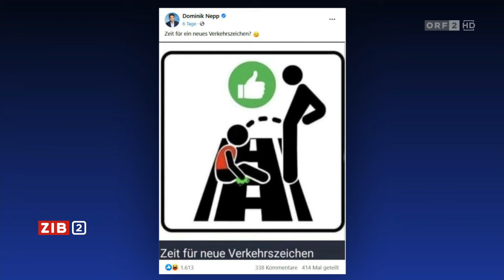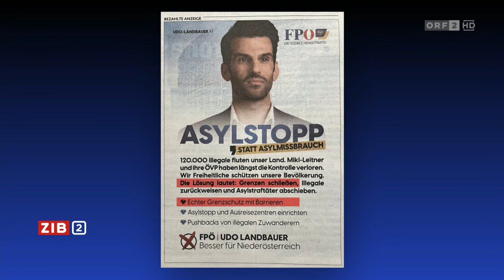Armin Wolf "Was möchte uns die FPÖ damit sagen?" Herbert Kickl ZIB2 18. Jan. 23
Österreich, wo die beste Unterhaltungssendung eines Landes die Nachrichten sind.